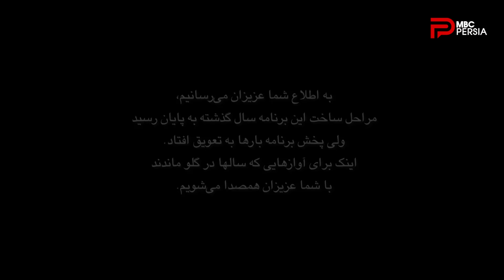صدای برتر | مرحله ضربه فنی | قسمت اول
ما را از حساب هاى مختلف در شبكه هاى اجتماعى دنبال كنيد